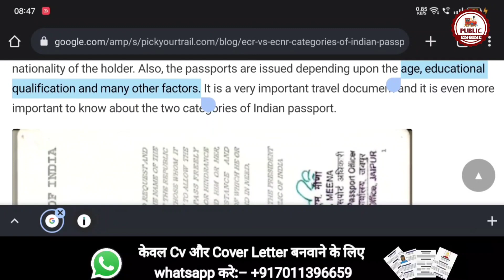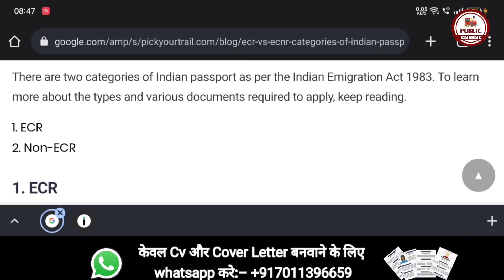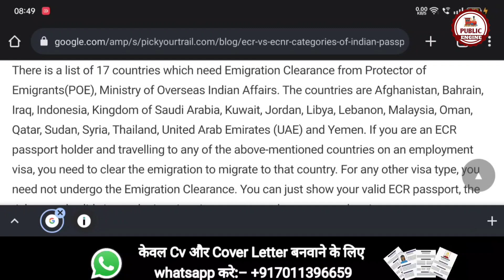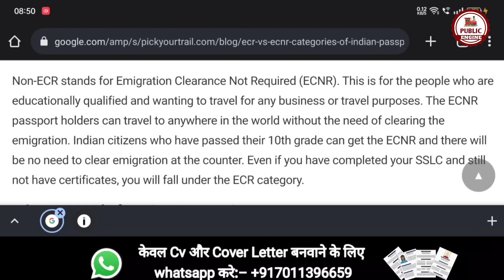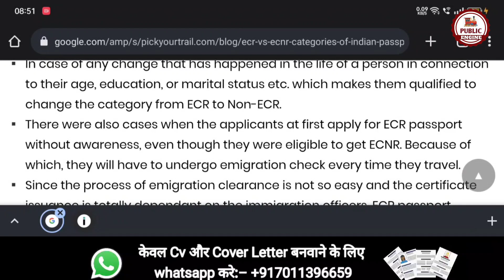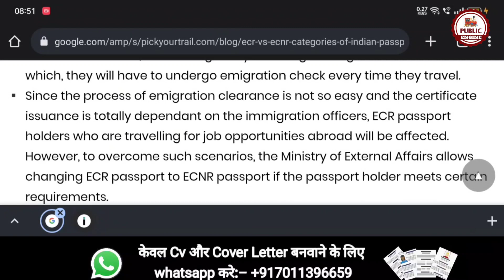Difference Between ECR and ECNR Passport | Public Engine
There are two categories of Indian passport as per the Indian Emigration Act 1983. To learn more about the types and various documents required to apply, keep reading.

ECR
Non-ECR

ECR stands for Emigration Clearance Required. If the applicant hasn’t passed their 10th grade or doesn’t have certificates for the same, they must undergo emigration check. It is introduced in order to provide freedom of work for people who want to work in other countries like Iran, UAE, Indonesia etc. It is said that the Indian citizens who are having low educational qualifications are subjected to domestic violence in foreign countries. So, the Government of India has introduced very strict norms to safeguard Indians living abroad and help them overcome such situations.

Non-ECR stands for Emigration Clearance Not Required (ECNR). This is for the people who are educationally qualified and wanting to travel for any business or travel purposes. The ECNR passport holders can travel to anywhere in the world without the need of clearing the emigration. Indian citizens who have passed their 10th grade can get the ECNR and there will be no need to clear emigration at the counter. Even if you have completed your SSLC and still not have certificates, you will fall under the ECR category.

For Assistance:-
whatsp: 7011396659